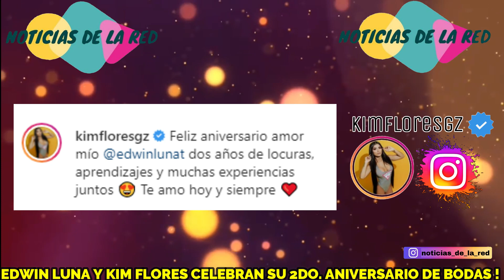EDWIN LUNA Y KIM FLORES CELEBRAN SU SEGUNDO ANIVERSARIO DE BODAS CON UNA CENA INTIMA Y ROMANTICA.